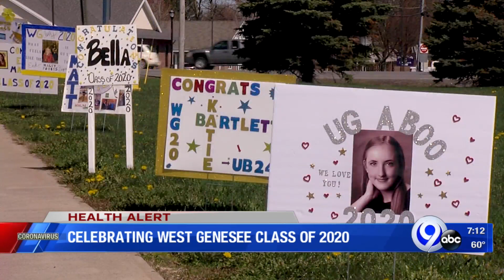West Genesee School District Celebrates their seniors